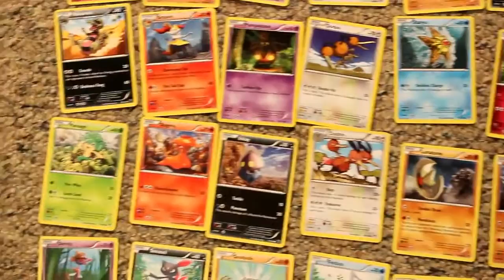KYR SP33DY's Crew Christmas 2014 | Kingsbuying